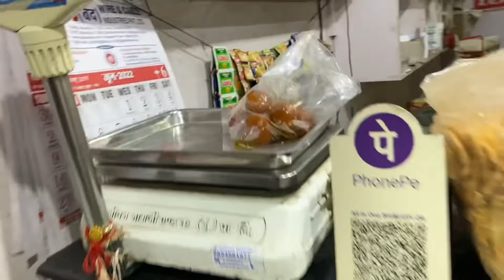Aarti fail hote hote bachi 😱 || Vlog#324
Kesa laga aapko ye Vlog comment karke jarur bta na ❤️